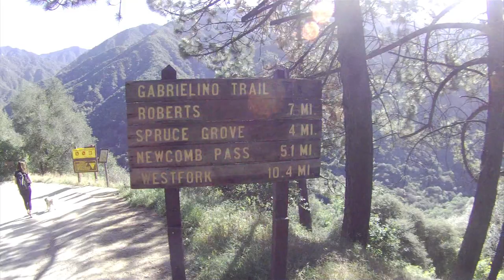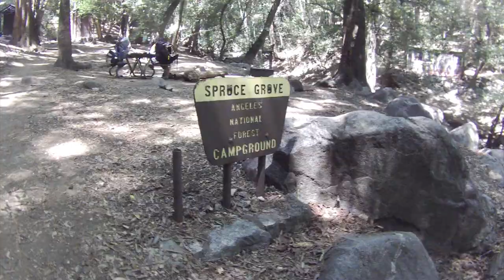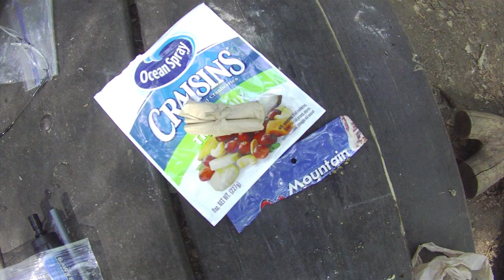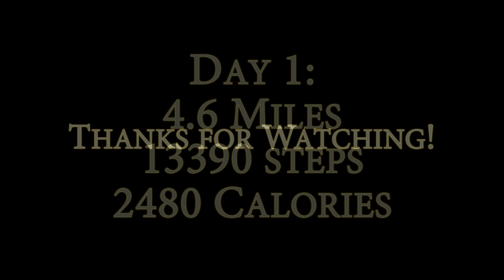Spruce Grove Overnight Backpacking Adventure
A vlog from our first overnight backpacking trip ever in April 2015. We hiked to Spruce Grove Campgrounds and had an amazing time. It was a very challenging hike for 2 beginners with all the gear we brought. Definitely learned what we needed and didn't need. We still had an amazing time. Hope you guys enjoy the video!